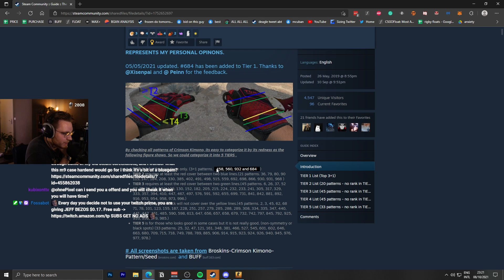the rarest gloves in csgo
crimson kimono gloves have different patterns... some pattern indexes have a lot of red on them, some are almost full grey. they are one of the only pattern-based gloves in csgo and also happen to be device's favorite gloves (he used max red crimson kimono gloves for the longest time)... the tier 1 max red crimson kimono gloves are technically the rarest gloves in csgo